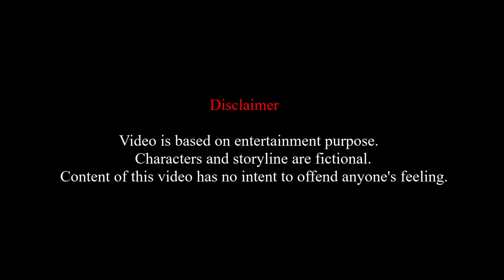Ghara Kanda /New santali sohrai video 2024ka santali video sohrai video